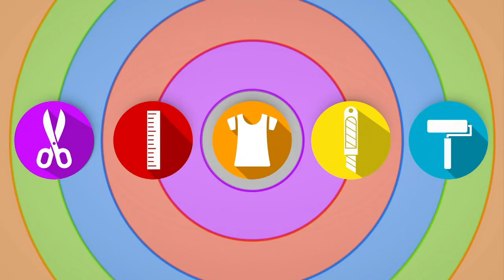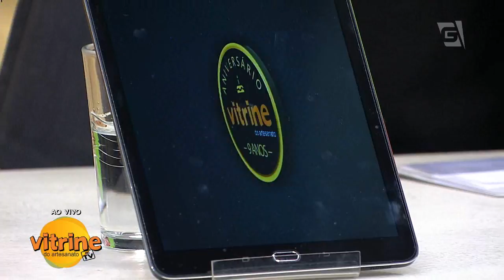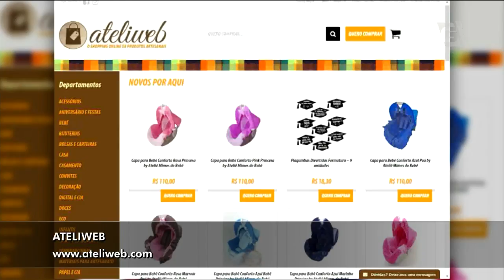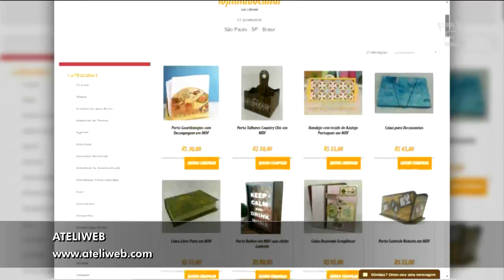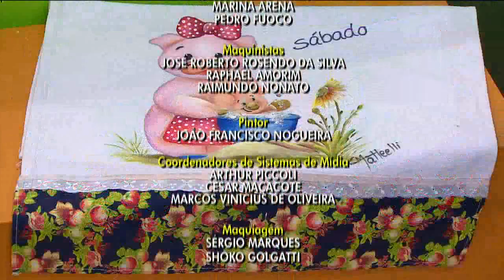Vaquinha Costureira com Beth Matteelli | Vitrine do Artesanato na TV - TV Gazeta